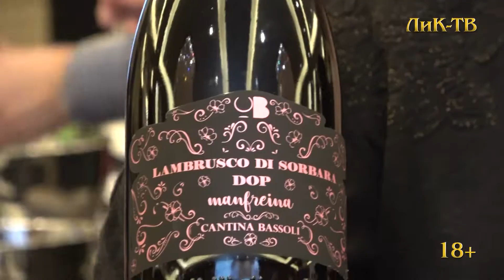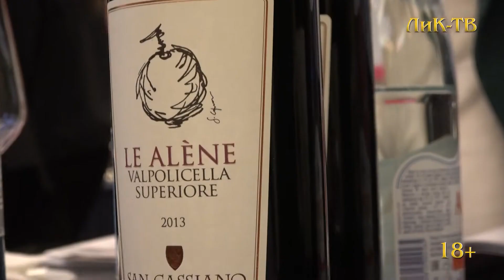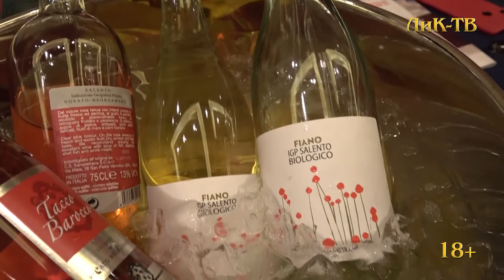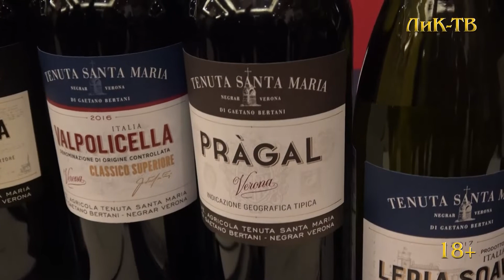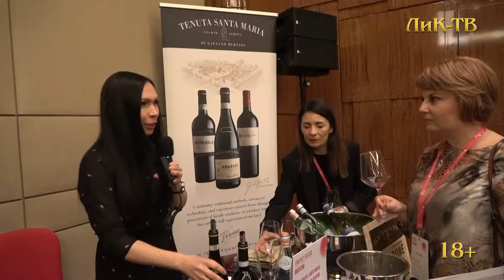VinItaly Russia Moscow 2019. ЛиК-ТВ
VinItaly Russia Moscow 2019 ― выставка-дегустация итальянских вин, от классики до модерна, состоялась 28 октября в отеле Лотте.

Как всегда, ее безукоризненной организации мы обязаны выставочной компании Vinitaly International и Veronafiere.

Выставка была открыта Паскуале Террачано, послом Италии в России.

В ней приняли участие 60 итальянских виноделен и 20 российских импортеров.

Как отметили сами организаторы, ключевое слово Vinitaly International ― эксклюзивность. В рамках программы «Прогулка по всему миру» и были проведены выставки -дегустации в Москве и Санкт-Петербурге (30 октября).

Vinitaly International дает возможность установить и укрепить деловые связи между итальянскими виноделами и представителями российского винного рынка.

РИККАРДО БАССОЛИ из Cantina Bassoli привез на выставку игристые и красные вина в надежде найти импортера.

ДЖОВАННИ БЕРТАНИ, владелец Tenuta Santa Maria di Gaetano Bertani, уже сотрудничает с компанией «Новая Классика». На выставке, представляя свои вина, в том числе AMARONE RISERVA 2013, он отметил, что в этом году они празднуют 91-ю годовщину производства AMARONE их Тенутой.

«Это рекорд! На протяжении стольких лет в нашем регионе ни одно хозяйство не производит AMARONE», ― подчеркнул Джованни Бертани.

Vinitaly International ― это всегда движение вперед, это открытие новых горизонтов сотрудничества.

        Тиана Веснина
главный редактор ЛиК-ТВ